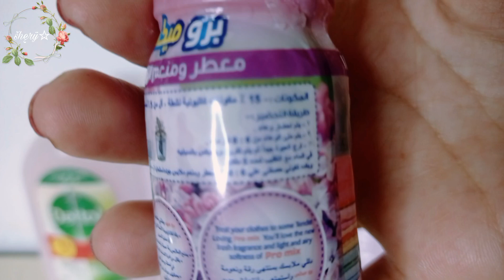اعملي بنفسك 10 لتر داوني ف البيت بجوده عاليه و فلوس قليله و متشتريهوش تاني متخليش حد يضحك عليكي👌🏻🌸